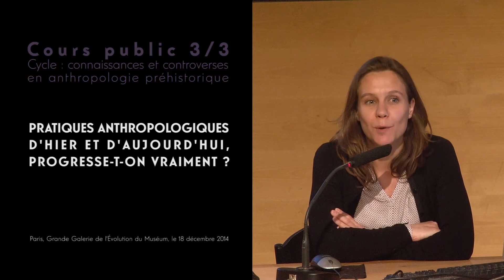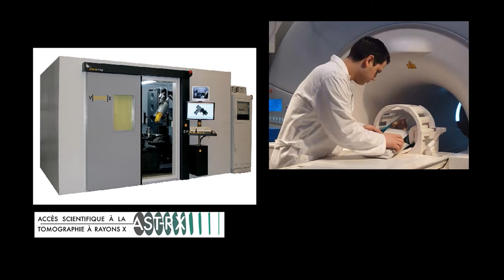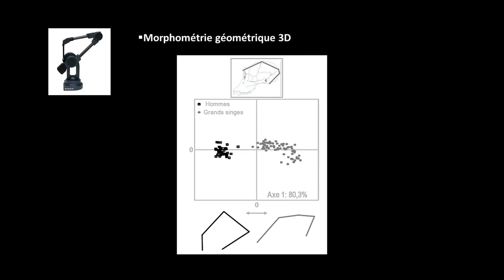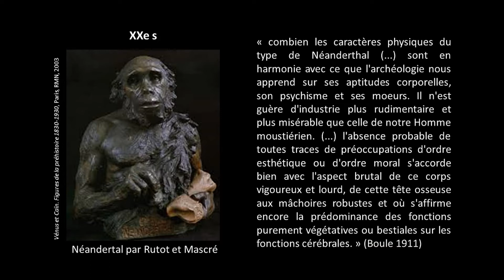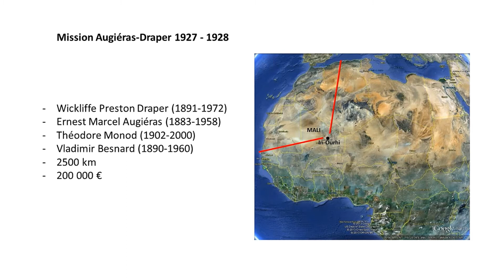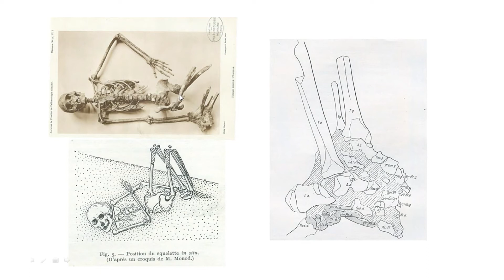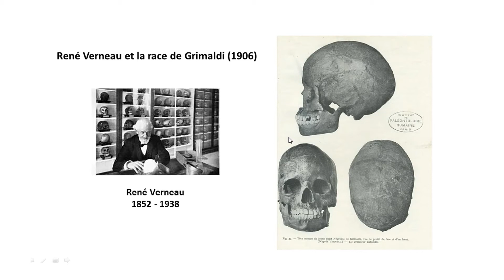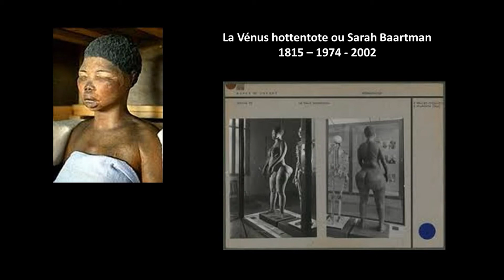Pratiques anthropologiques d'hier et d'aujourd'hui. Progresse-t-on vraiment ? (3/3)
Pratiques anthropologiques d’hier et d’aujourd’hui. Progresse-t-on vraiment ?
Jeudi 18 décembre 2014 dans le Grand Amphithéâtre du Muséum

Connaissances et controverses en anthropologie préhistorique
Cycles de conférences par Amélie Vialet, maître de conférences, paléo-anthropologue, département de Préhistoire, Muséum national d’Histoire naturelle

Si les outils des paléo-anthropologues se sont nettement renouvelés depuis le XIXe, leurs objectifs restent les mêmes : déterminer les caractéristiques biologiques des populations du passé et reconstituer leurs relations phylétiques (d’ancêtre à descendant). Or le degré de sophistication des possibilités analytiques n’est pas le seul en cause dans l’élaboration du savoir. A travers l’exemple du fossile d’Asselar, trouvé par T. Monod au Mali en 1927 et étudié par M. Boule et H. Vallois, c’est le poids du cadre conceptuel d’une époque sur l’interprétation des découvertes qui sera mis en évidence.

Paléoanthropologue, Amélie Vialet est spécialiste de l’évolution du crâne des premiers hommes en Eurasie dont les terrains d’étude privilégiés sont en Europe : la France, l’Espagne et la Turquie, et en Asie : l’Inde, la Chine et la Corée.

[Réalisation © MNHN / DICAP / Pôle Multimédia 2014]